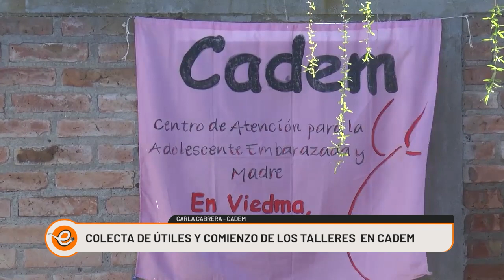COLECTA DE ÚTILES ESCOLARES E INICIO DE TALLERES PARA MADRES JÓVENES